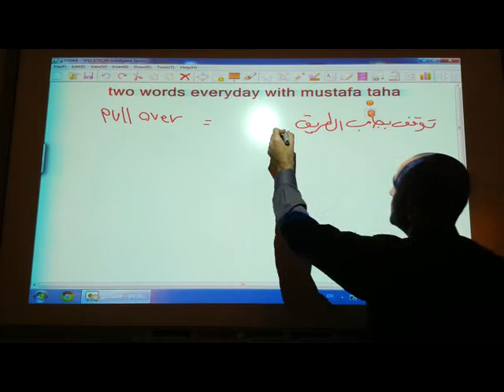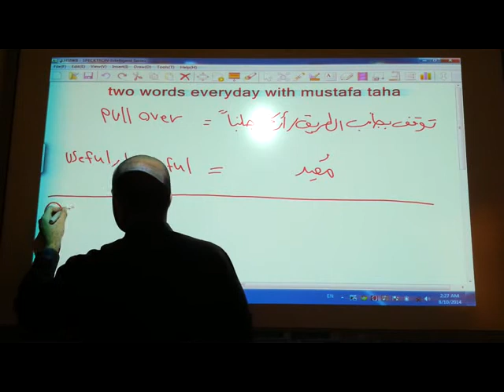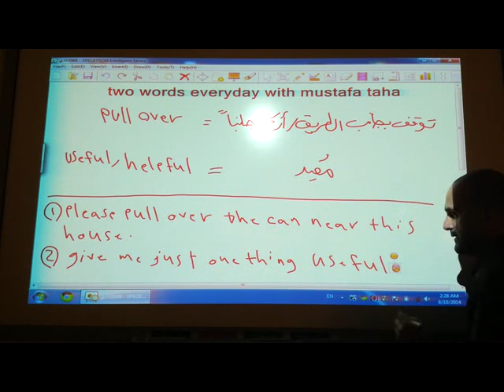two words everyday with mustafa taha -6